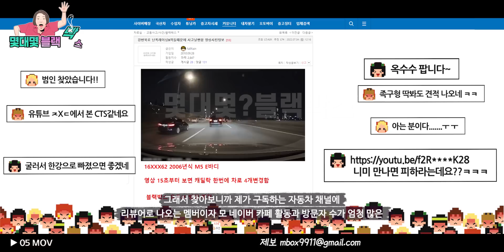(feat. 보배드림) 레이싱 하다가 신상까지 탈탈탈!! 22년 7월 다섯번째 블랙박스 모음.zip [몇대몇?블랙박스]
보내드림
✔제보 양식 참고 ↓↓↓(모바일로 접속이 안되면 PC로 접속!)
✔일러스트 작가 : 깐순이 님 (ㄲㅅㅇ)

0:00 인트로
0:07 1번 제보영상 (경북 구미시)
1:26 2번 제보영상 (제주 제주시)
2:44 3번 제보영상 (전북 고창군)
4:44 4번 제보영상 (광주광역시 동구)
6:29 5번 제보영상 (강변북로/썸네일)